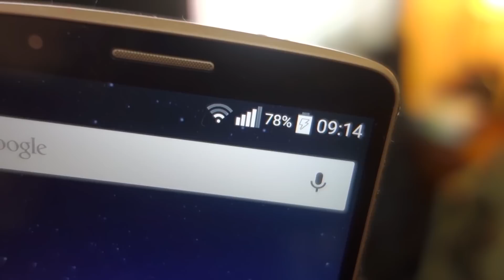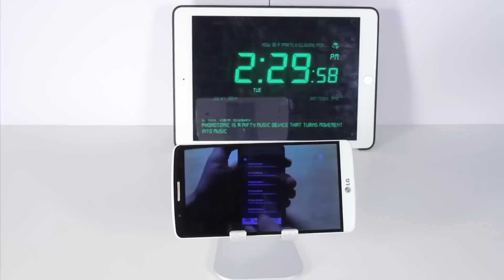7 Mitos desmentidos sobre a bateria do seu celular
Seja via um amigo de um amigo seu ou até pelo vendedor da loja, você com certeza já ouviu várias “superstições” sobre a bateria do seu celular. Elas variam bastante: há dicas que mostram como fazer para que elas durem mais e algumas histórias sobre sobrecargas e até riscos de explosões.